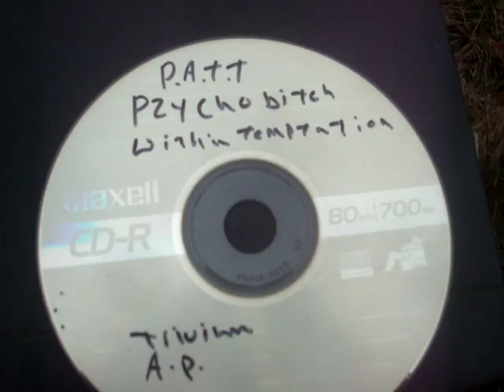Something Died In My CD Player!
just what the description says, something crawled up and died in my cd palyer. i am heartbroken as i have had this cd player for a really long time and it always worked great :(